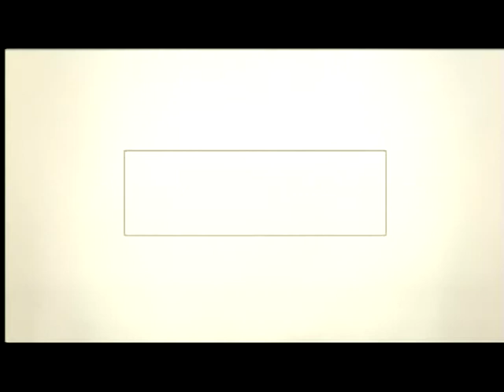TCM Spotlight on Charles Walters Week 1 3of4 Barkleys of Broadway (Intro)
Broadcast Friday, December 5, 2014.